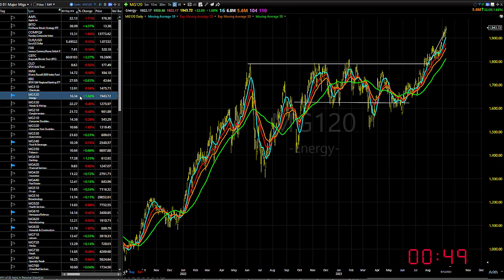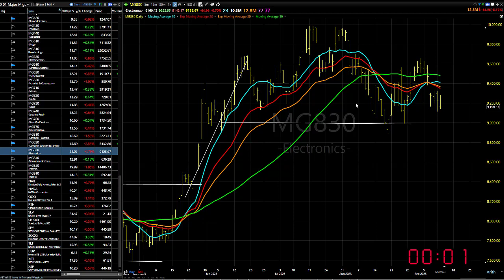09/13/23 Dave Landry's Market In A Minute-Only Two Potental Areas to Watch For Opportunities